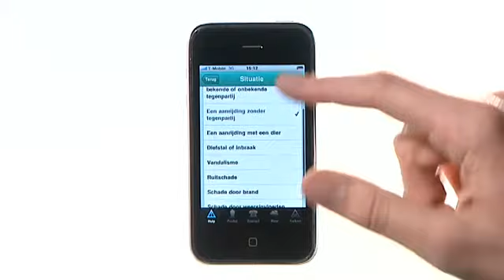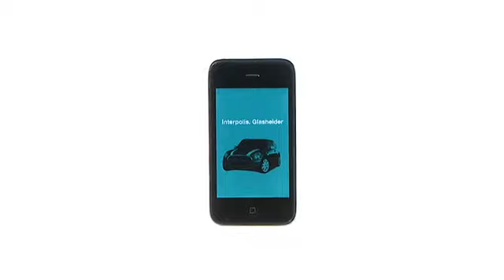Interpolis - Android applicatie voor hulp bij schade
De Interpolis schade-applicatie voor Android